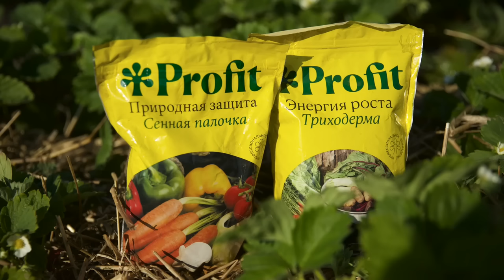ВСЕГО 1 ЛОЖКА ПОД КЛУБНИКУ! Внесите во время цветения под куст, и она завалит крупными ягодами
Цветение клубники - очень важный период, от которого зависит, какой вы соберете урожай. В этом видео селекционер-фитопатолог Юлия Кондратенок рассказала, как правильно ухаживать за клубникой во время цветения: чем и как подкормить, как повысить завязываемость ягод, защитить от болезней и вредителей, и как свести к минимуму прополку.

00:00 В этом видео
00:34 Почему так важно подкормить клубнику весной
01:25 Почему я сажаю клубнику разных сроков созревания
01:55 Прополка сорняков на клубнике
02:49 Удаление усов и больных листьев на клубнике
03:32 Выравнивание почвы на клубнике
04:45 Как поливать клубнику
06:05 Когда лучше поливать клубнику
07:35 Мульчирование клубники
10:51 Стимуляция и подкормка клубники
11:50 Бор для клубники
13:30 Защита клубники от болезней и вредителей
15:40 Как разводить Циркон
16:40 Как разводить борную кислоту для клубники
17:36 План ухода за клубникой во время цветения
18:53 Как защитить клубнику от птиц